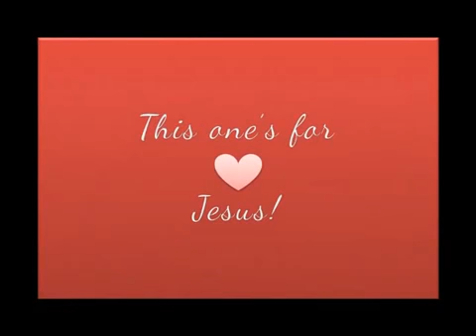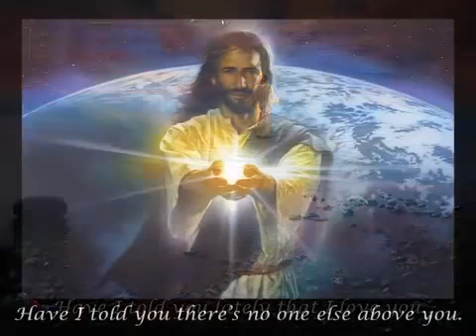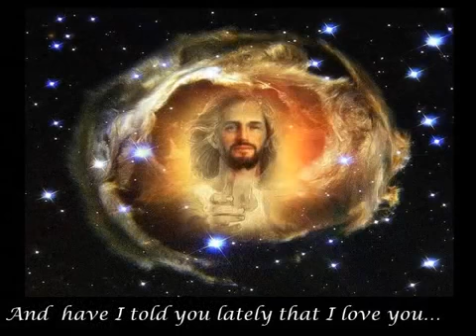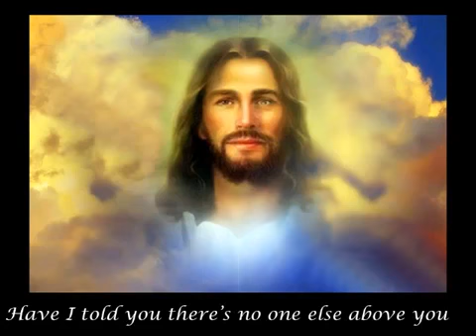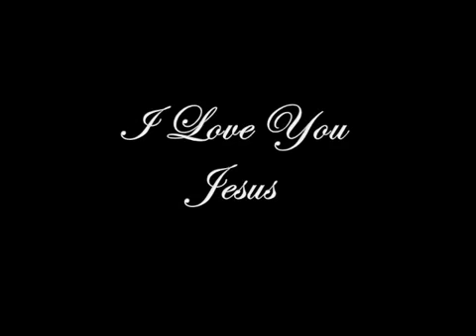HAVE I TOLD U LATELY THAT I LOVE U - ROD STEWARD